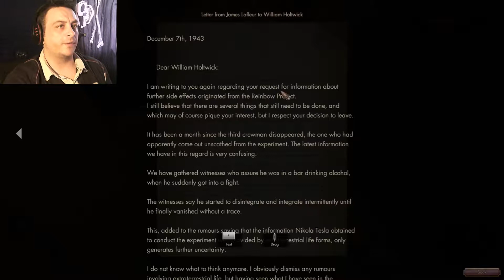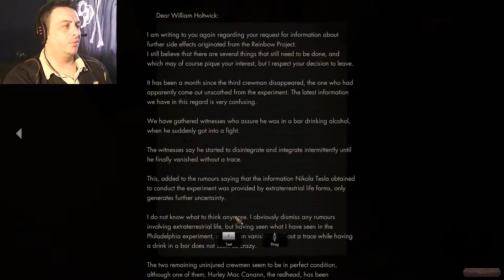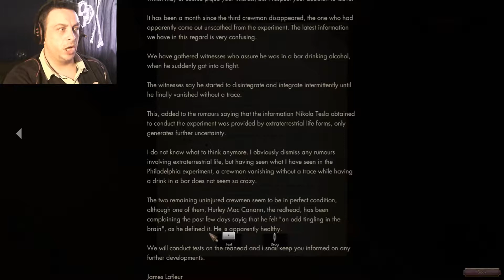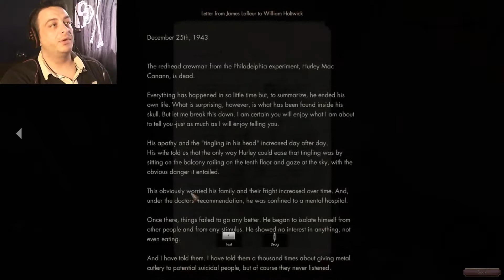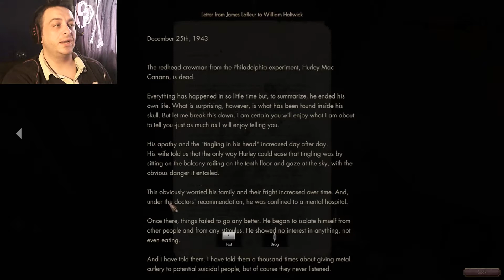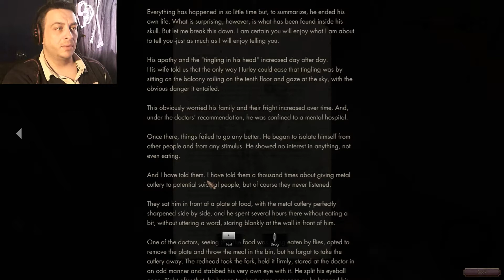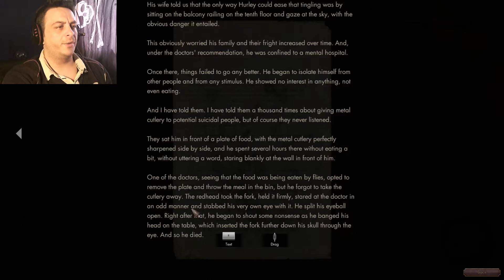THE CROW'S EYE #3 | Alright, who farted?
theULSTERgamer

Oh my god! that room is stickin!